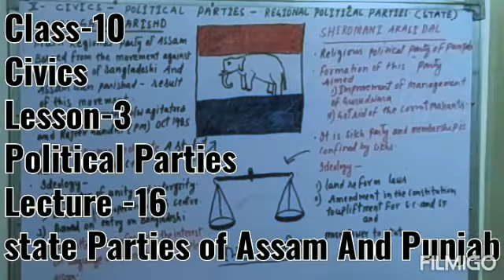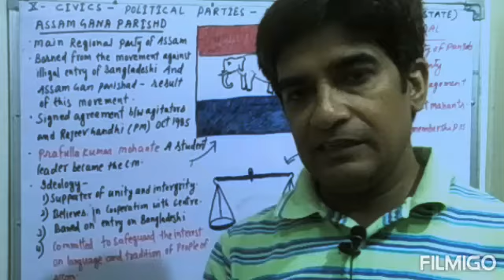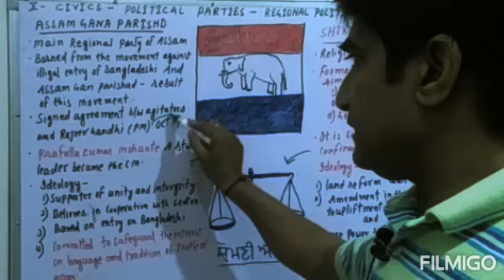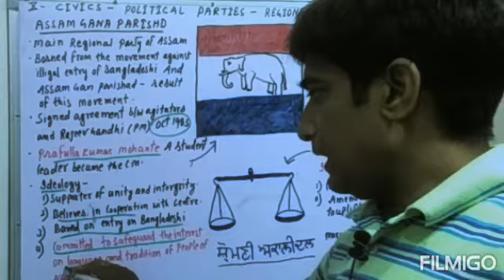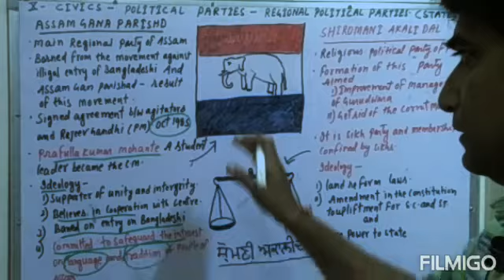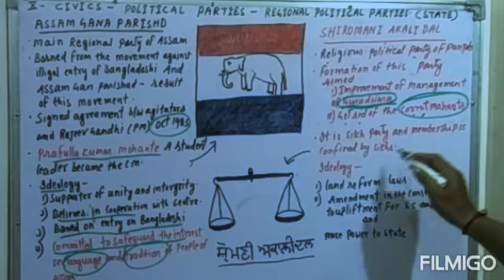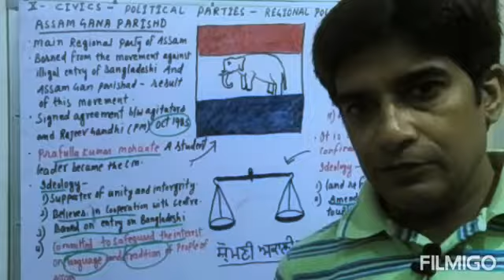Class -10 political parties - Assom Gan parishad & shiromani Alkali Dal